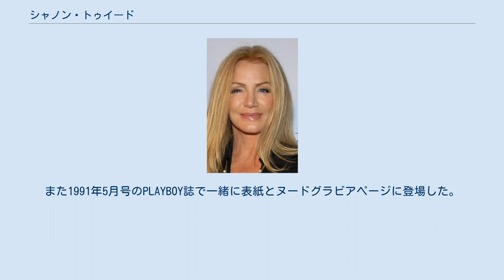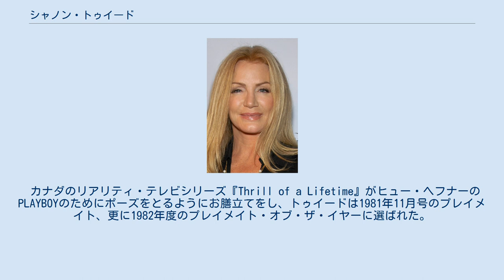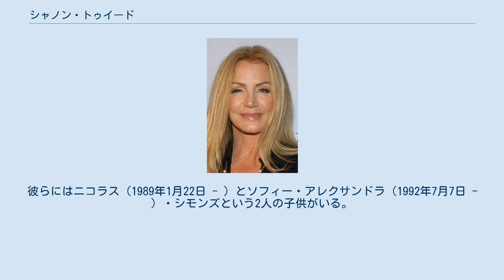シャノン・トゥイード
ニューファンドランド・ラブラドール州の人物
シャノン・リー・トゥイード（Shannon Lee Tweed、1957年3月10日 - ）は、カナダの女優・モデル。
 一般大衆向けエロティカ映画の分野では最も成功した女優の1人で、エロティックスリラーのジャンルそのものとセットで記憶されている。
夫はロックバンドキッスのジーン・シモンズで、2人の子供がいる。
 ニューファンドランド・ラブラドール州セントジョンズのミンク牧場主の娘として生まれ、マルクランドのミンク牧場で育った。
7人兄弟の3番目の子供で4人の姉妹と2人の兄弟がいる。
妹のトレイシー（1965年3月10日 - ）は同じく女優で、シャノンとトレイシーは1993年の映画『ナイト・クライシス』で共演している。
また1991年5月号のPLAYBOY誌で一緒に表紙とヌードグラビアページに登場した。
トレイシーはシモンズ一家のリアリティ番組『ジーン・シモンズのファミリー・ジュエル』に時折出演している。
 父親が自動車事故で重傷を負ったため、回復するまで母親が一人で子供たちを育てる事となった。
そのために母親は牧場を売らなければならなかった。
彼女は牧場を売った事を夫に話さず、回復した父親がそれを知った時、両親は離婚した。
母親は子供たちを連れて自身の故郷であるサスカチュワン州サスカトゥーンに向かった。
トゥイードはサスカトゥーンのマウント・ロイヤル・カレッジエイトに通ったが、卒業はしなかった。
彼女は若い頃から美人コンテストに熱中していた。
1978年にミス・オタワとなり、ミス・カナダ・コンテストで4位に食い込んだ。
ミス・カナダ・タレント・コンクールでは優勝している（専門は歌であった）。
 カナダのリアリティ・テレビシリーズ『Thrill of a Lifetime』がヒュー・ヘフナーのPLAYBOYのためにポーズをとるようにお膳立てをし、トゥイードは1981年11月号のプレイメイト、更に1982年度のプレイメイト・オブ・ザ・イヤーに選ばれた。
当時のサイズは身長178cm、体重58kg、B91-W64-H91cmであった。
それ以来トゥイードはB級映画のみならず、HBOのシチュエーション・コメディ『1st and Ten』、CBSプライムタイムの連続ホームドラマ『ファルコン・クレスト』、『そりゃないぜ!? フレイジャー』のゲスト出演などテレビドラマで活躍した。
『爆発!デューク』第7シーズンの第2話にも出演している。
1985年から87年までNBCの『デイズ・オブ・アワ・ライブス』でサヴァンナ・ワイルダーという役を演じた。
 初のメジャー映画出演は1984年のセックス・コメディ『ホットドッグ』であった。
 以来トゥイードは1999年にジーン・シモンズがプロデュースした『デトロイト・ロック・シティ』も含め60本以上の映画に出演した。
 CFLのラインバッカー、ロン・フォックス（当時オタワ・ラフライダーズ所属）と交際していた。
ヒュー・ヘフナーとの短い関係（プレイメイトとして登場し、1982年のプレイメイト・オブ・ザ・イヤーになったのと同時期である）の後、1983年からキッスのジーン・シモンズと同棲を始めた。
彼らにはニコラス（1989年1月22日 - ）とソフィー・アレクサンドラ（1992年7月7日 - ）・シモンズという2人の子供がいる。
 一家はA&Eテレビのリアリティ番組『ジーン・シモンズのファミリー・ジュエル』に揃って出演している。
2011年10月1日、シャノンとシモンズはカリフォルニア州ビバリーヒルズの由緒あるビバリーヒルズ・ホテルで結婚した。